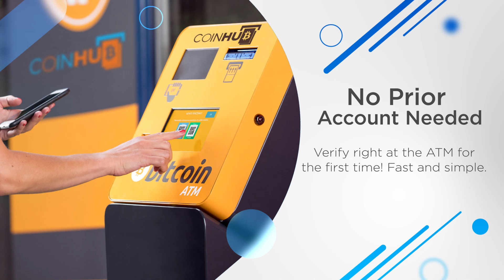Bitcoin ATM Monterey - Coinhub ($25,000 Daily Limits) — 541 Tyler St, Monterey CA 93940, USA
Bitcoin ATM Monterey - Coinhub

Find Bitcoin ATM Inside Of:
Downtown Liquor

Address:
541 Tyler St, Monterey CA 93940, USA

Download the partnered Coinhub Bitcoin Wallet on the Apple Store and Google Play Store.

About This Coinhub Bitcoin ATM:
Our Coinhub Bitcoin ATM Near Me in Monterey , California is available for purchasing bitcoin with cash instantly. Coinhub offers $25,000 daily limits and lowest rates for Bitcoin. Bitcoin ATMs (Automated Teller Machines) are kiosks that allow a person to purchase Bitcoin and other cryptocurrencies by using cash. Bitcoin cash kiosks from Coinhub are a convenient and fast way to purchase Bitcoin and receive it in minutes directly into your wallet. Coinhub Bitcoin machines are easy to use and allow buying at our btc atm to be fast and instant. If you're using a Coinhub Bitcoin Machine near me, you are able to purchase Bitcoin instantly and receive it within minutes. Purchases can be done in under 2 minutes and there is no prior account needed. Simply walk up to any Coinhub Bitcoin ATM to purchase and verify. Many Coinhub Bitcoin ATMs also allow you to both buy AND sell crypto for cash. The process of buying Bitcoin using one of our Bitcoin ATMs is as follows: First locate the closest Bitcoin ATM near you in your city by visiting our Coinhub Bitcoin ATM Locator. Walk up to the machine and enter your phone number. You will then verify your phone with a code and scan your bitcoin wallet. Enter bills one bill at a time for the amount you would like to purchase and confirm the bitcoin atm prior to purchase. Bitcoin is then instantly sent to your wallet. The daily buying limit is $25,000. We have Bitcoin Machines conveniently placed throughout the country in major cities! Visit a Coinhub Bitcoin ATM today.

This Coinhub Bitcoin ATM is located inside of Downtown Liquor  located at 541 Tyler St, Monterey CA 93940, USA allows you to buy Bitcoin at the bitcoin machine and services within the following locations and nearby neighborhoods: Monterey; Pebble Beach; Pacific Grove; Carmel-by-the-Sea; Seaside; Salinas; Marina; Carmel Valley; Cypress Knolls; Parks District; Oaks District; Moss Landing; Castroville; Arts District; Town Center. Visit our Coinhub Bitcoin ATM at541 Tyler St, Monterey CA 93940, USA today!

Services:
ATM